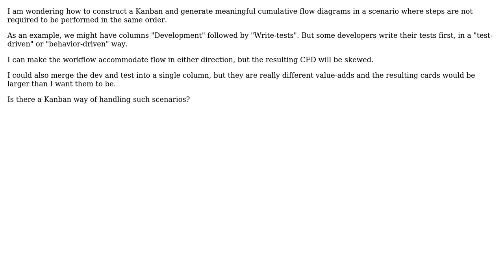If my value stream has dev followed by test, how do I model a developer who writes tests first?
Software Engineering: If my value stream has dev followed by test, how do I model a developer who writes tests first?

With thanks & praise to God, and with thanks to the many people who have made this project possible! | Content (except music & images) licensed under CC BY-SA | Music | Images & others | With thanks to user Victor Grazi user danswain and the Stack Exchange Network Trademarks are property of their respective owners. You are responsible for your own actions.